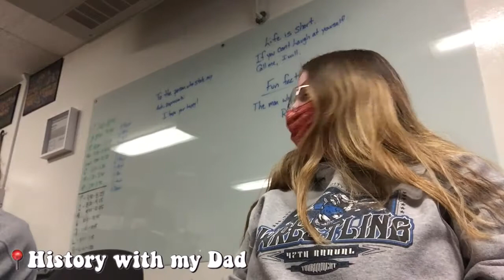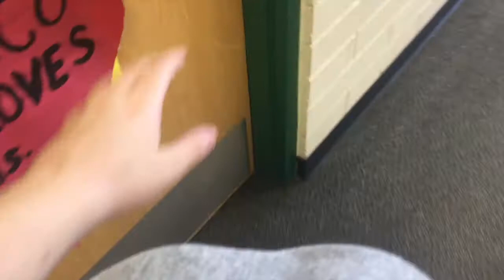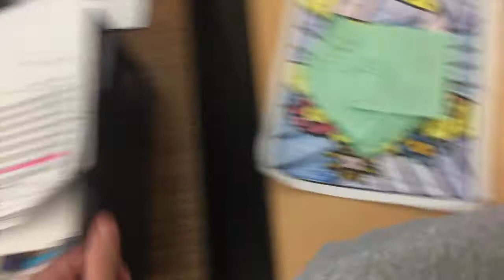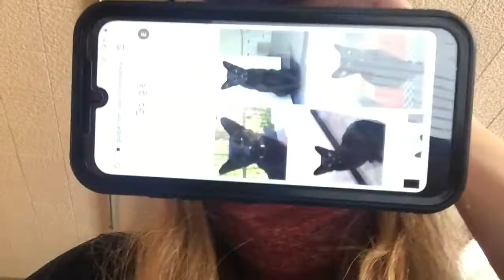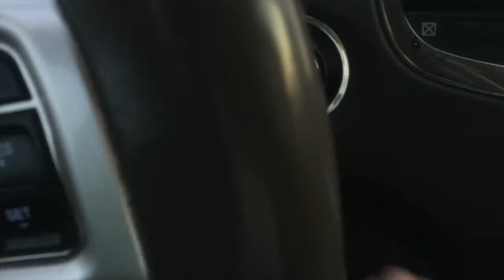A DAY IN THE LIFE AS A JUNIOR IN HIGHSCHOOL | VLOG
Today, I decided to vlog what it is like being a Junior in high school during COVID-19 and well...you could say it was interesting.

➭ 16
where do you live?
➭ Arizona
editing software?
➭ iMovie, Vont & VideoPocket